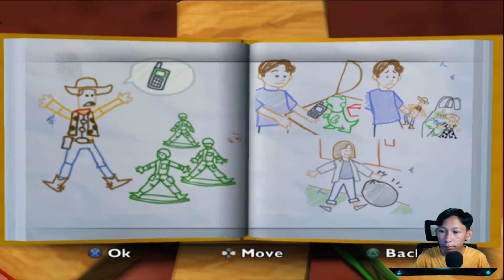BUZZ MENYELAMATKAN KERETA KITA!!! #1 | toy story 3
Thanks yang udah klik video nya
Like nya juga tuh pencet
yang mau request video langsung aja komen dibawah ygy
My spek PC kemtank🗿:
Mobo: buldozer h55
Processor: Intel core i5 650
VGA : MSI GTX 750 ti twin frozr 1gb
RAM : 4x2 gb ddr3